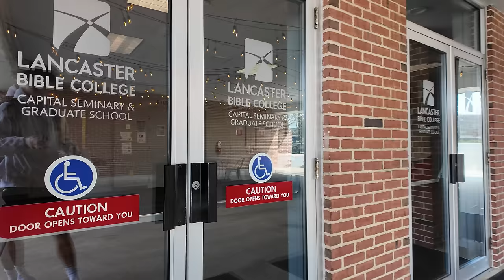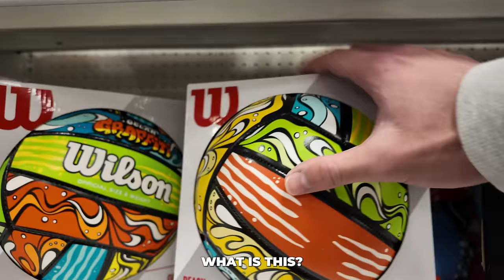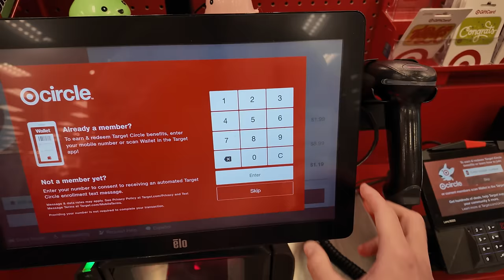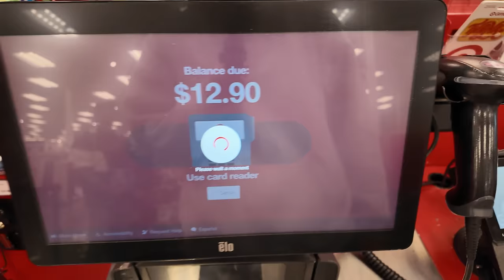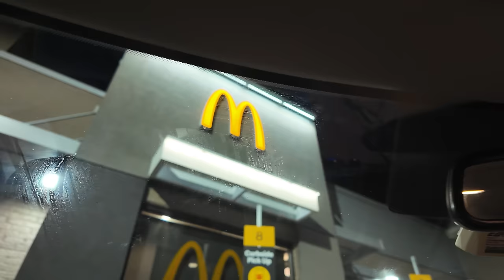A Day in the Life of a Volleyball Player | Recovery Day Edition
This is a Day in the Life of PMEvolleyball, a college volleyball player and content creator. Today, I took a rest day, which means I didn't have any volleyball to be played, but that didn't stop me.

VKTRY Insoles are my trusted INSOLES that I use for Volleyball! They help keep my Knees Healthy and are proven to increase your Vertical Jump.

- @pmevolleyball on TikTok!

Looking for the best volleyball gear on the market? Shop JUMPLETE, my trusted volleyball brand!